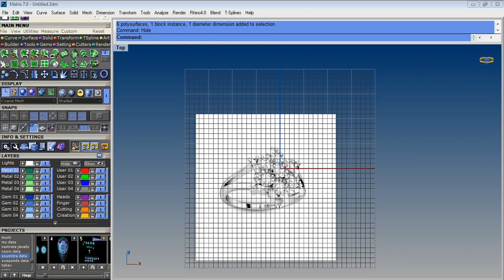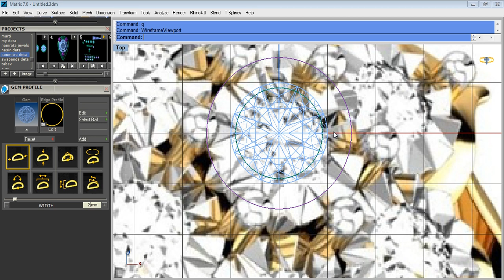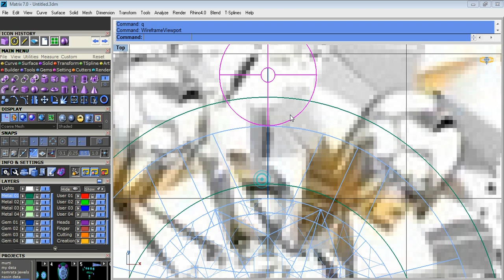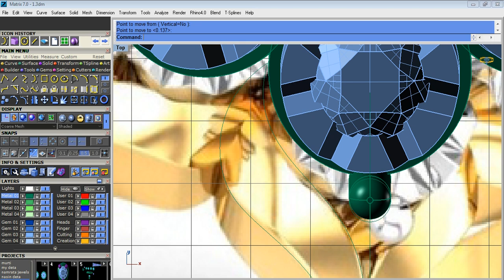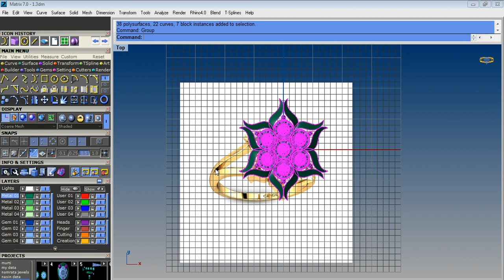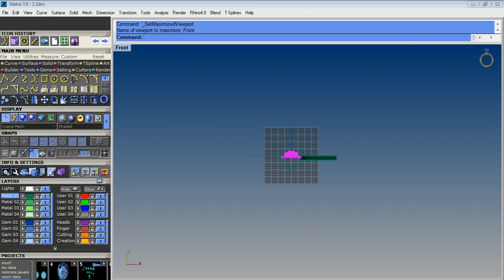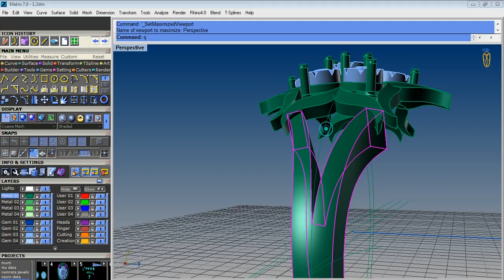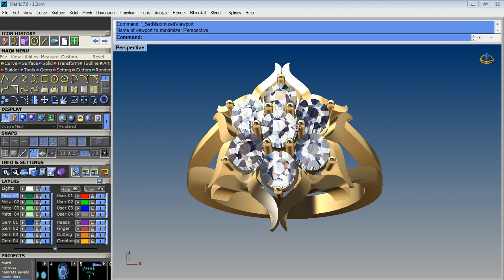miracle plate with ring by matrix dj1 bangali